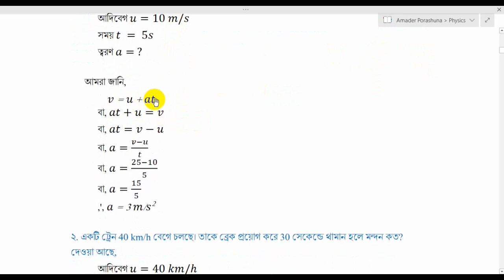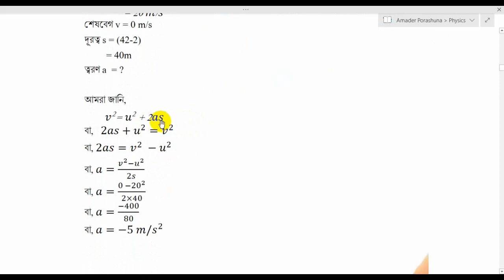পদার্থ বিজ্ঞান গতি অধ্যায়ের সুত্র পরিচিতি || Physics Speed || Basic Math || SSC